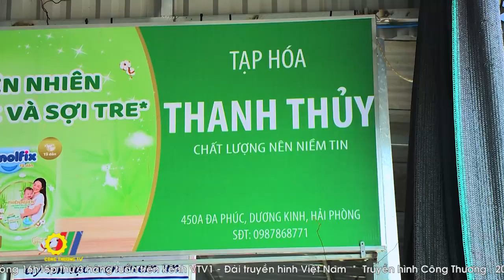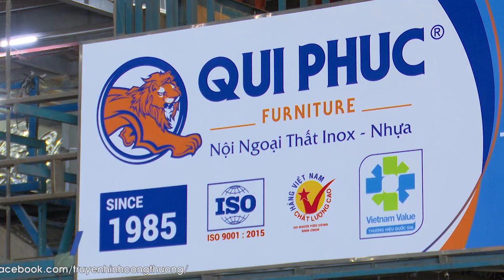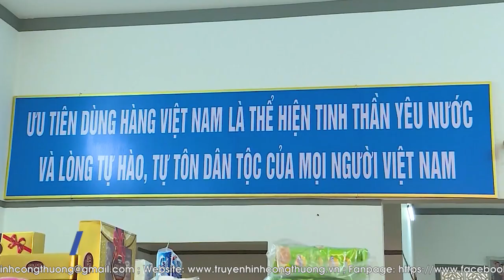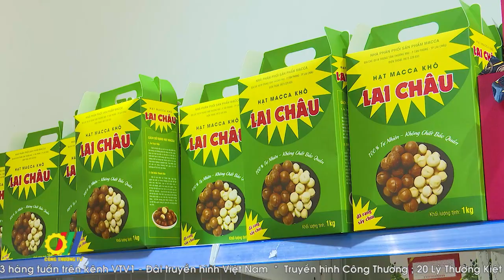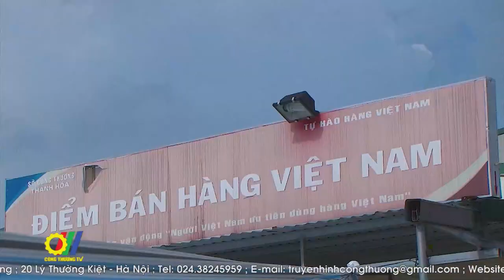Cuộc vận động “Người Việt Nam ưu tiên dùng hàng Việt Nam” tiếp sức hàng Việt về vùng nông thôn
Hưởng ứng Cuộc vận động "Người Việt Nam ưu tiên dùng hàng Việt Nam", những năm gần đây, nhiều chương trình đưa hàng Việt về nông thôn đã được các đơn vị chức năng tích cực tổ chức. Các chương trình được xem là một hoạt động xúc tiến thương mại quan trọng, nhằm thúc đẩy sản xuất, kích cầu tiêu dùng tại khu vực nông thôn, nơi có rất nhiều tiềm năng cho hàng Việt...